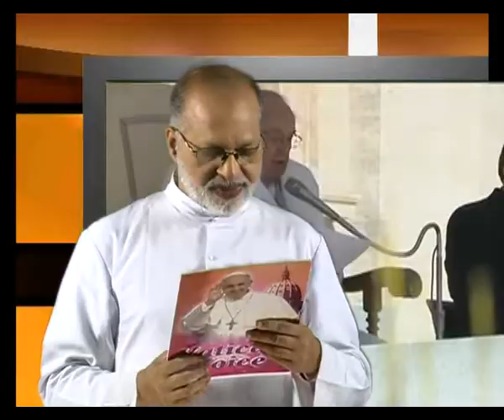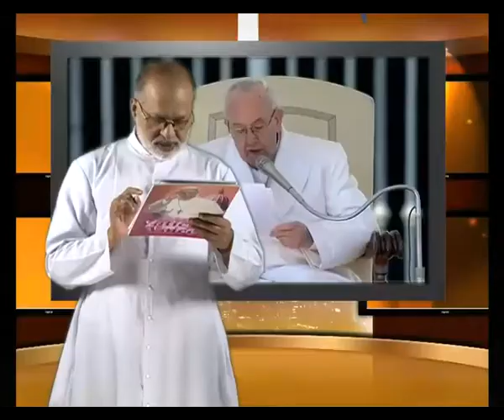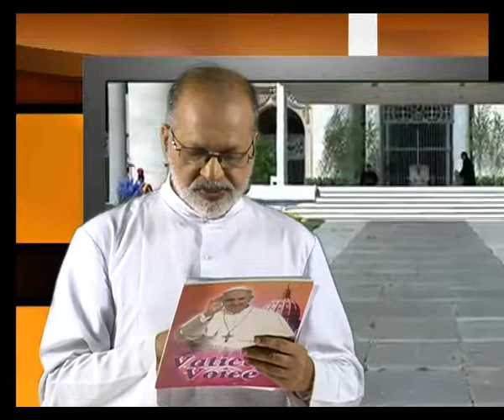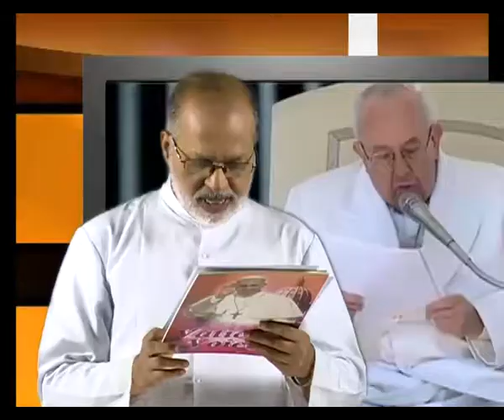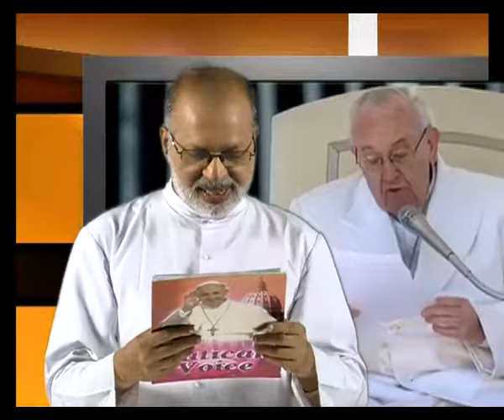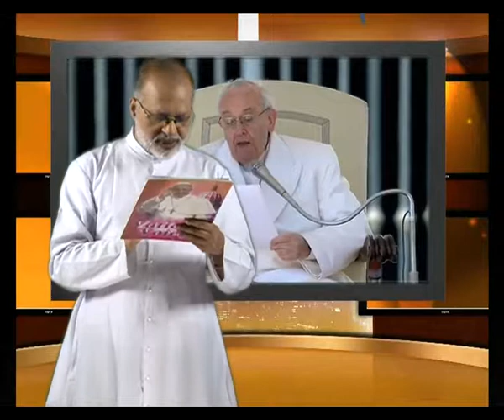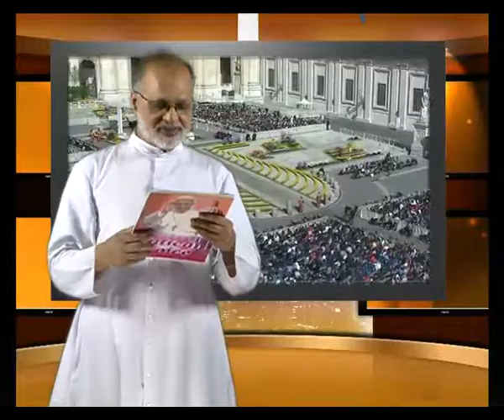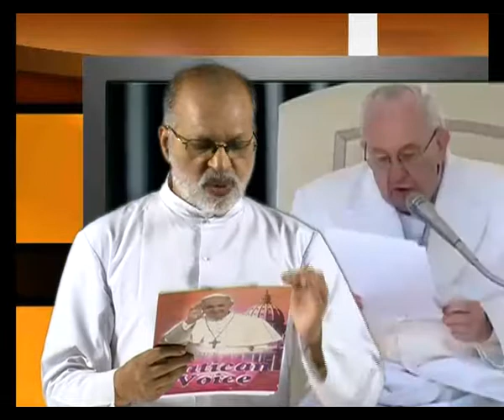Vatican Voice epi 146 വത്തിക്കാനിൽ നിന്നും ദൈവിക സ്വരമായ്